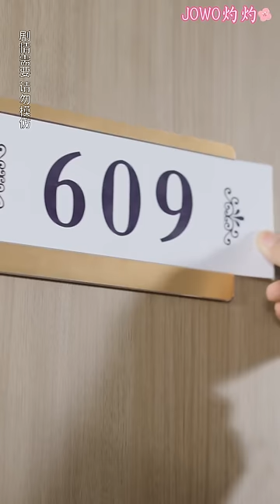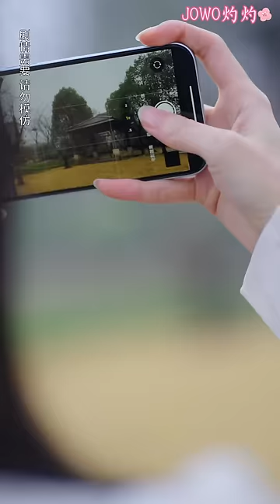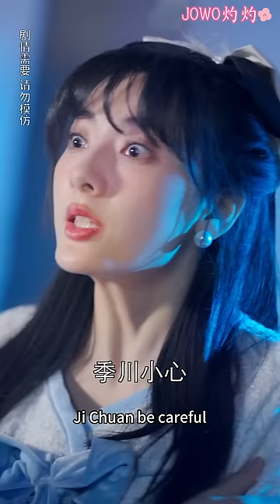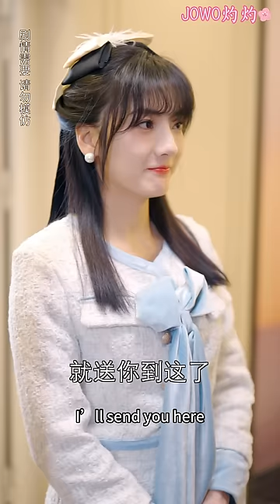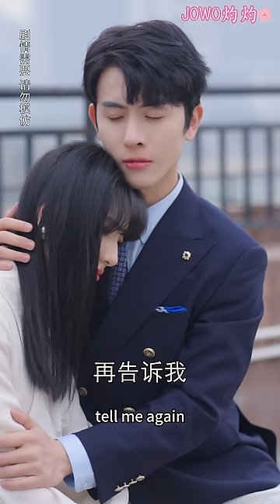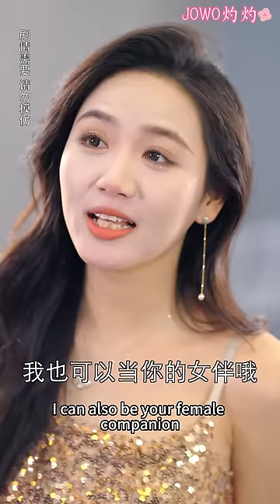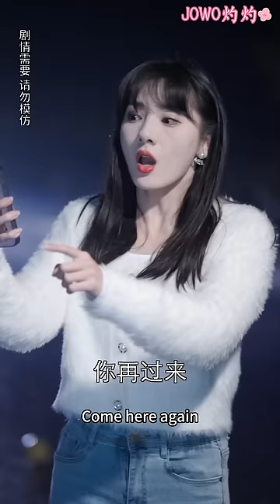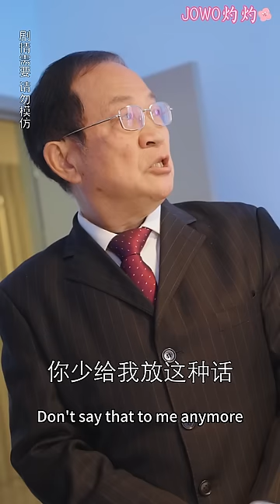[MULTI SUB] The CEO's Sweetheart Secretary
今日短剧推荐【恶魔王子赖上我】